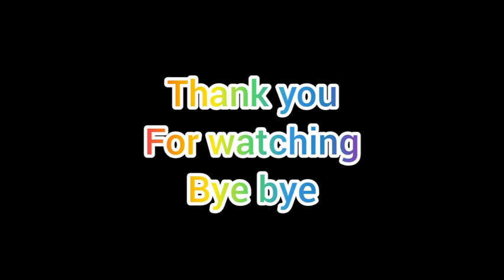atta aurel dan lesty billar tampil cantik dan ganteng di acara sobat tV